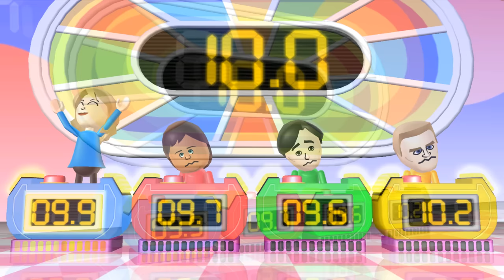Wii Party Minigames - Peach Vs Steph Vs Takumi Vs Tyrone (Hardest Difficulty)